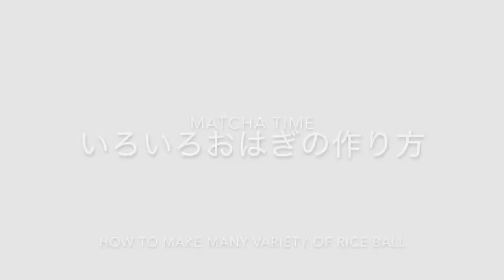お彼岸 いろいろおはぎの作り方 How to make rice ball called Ohagi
Higan means equinoctial week, a seven-day period surrounding the autumnal equinox. In Japan,  we eat rice ball covered by red bean paste called Ohagi in this week. I made many varieties of ohagi.
いつもはきなことあんこのシンプルなおはぎだけなのですが、今回はナッツや枝豆など色とりどりのおはぎを作ってみました。